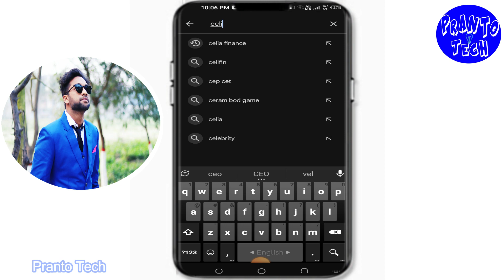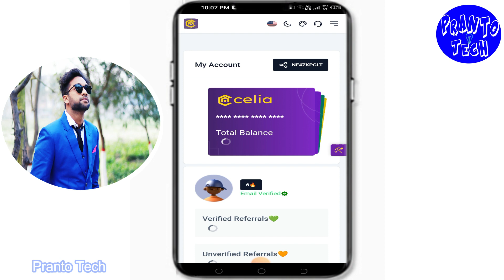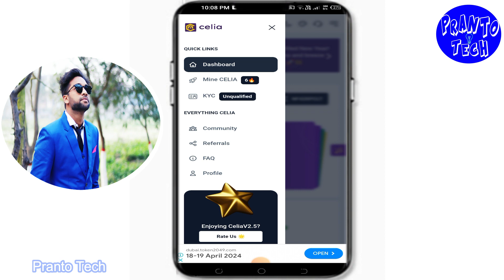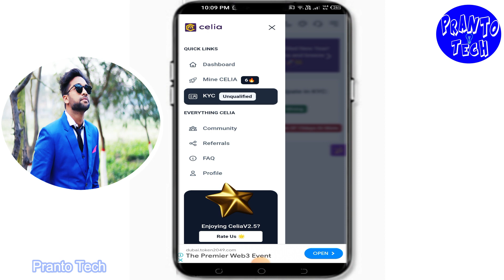celia mining kyc verification | celia mining app kyc phase 1 | celia mining kyc update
refer code: NF4ZKPCLT

More related keyword:

Celia Mining
Celia Token Mining
Celia Mining App Launch
Celia Mining App Update
Celia Mining App Review
Celia Token Mining App
Celia Finance Mining
Celia Finance Update
Celia Finance Mining App
New Free Mining App 2024
Celia Mining App Account Open
CLT Mining
Celia Mining Site 2023
Celia Finance
CLT Token
Celia Mining App
Celia Mining
Celia Token
Celia
Mining Site Bangla
Mining Site 2024
Celia Finance Mining
Celia Finance Update
Celia Coin Mining
Celia Finance New Update
Celia Coin
Celia Token
Celia Mining KYC
Celia Finance Exchange
Celia Mining Real or Fake
Celia Finance Exchange
Celia Mining App Price Prediction
Celia Sell